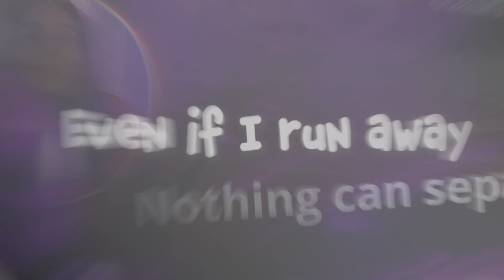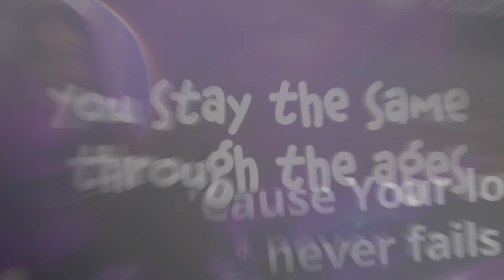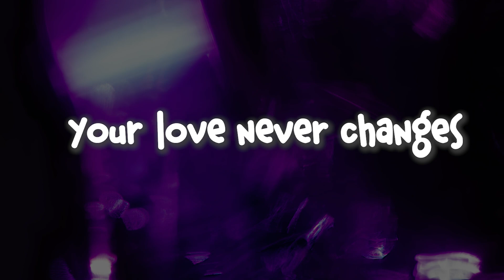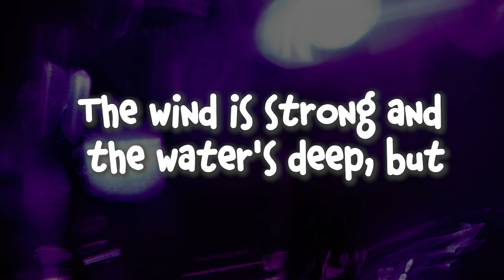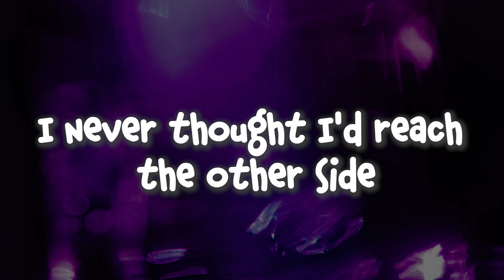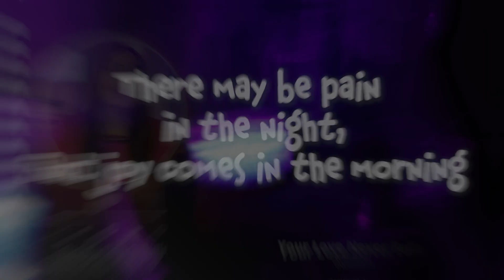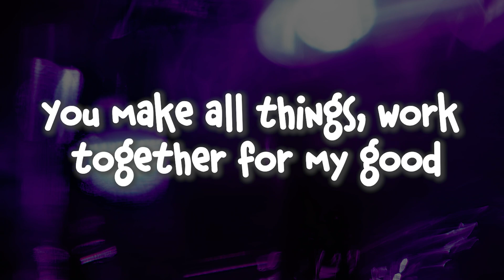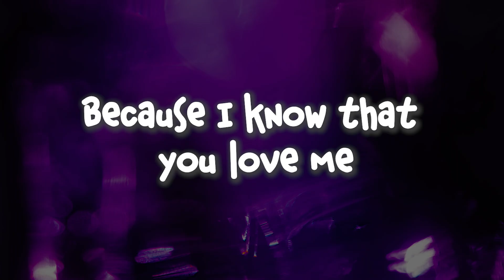AULA DE PRATICAR INGLÊS COM MÚSICAS | #76 | Your Love Never Fails - Newsboys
Hello Students, sejam bem-vindos ao meu canal! Estou aqui novamente para mais uma aula de praticar inglês com músicas.